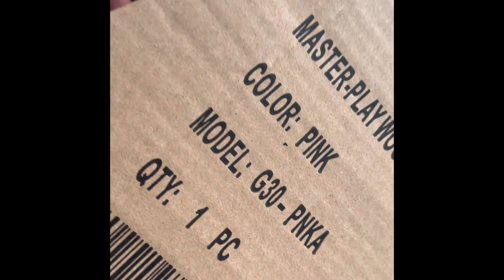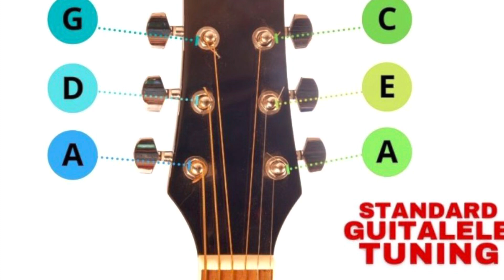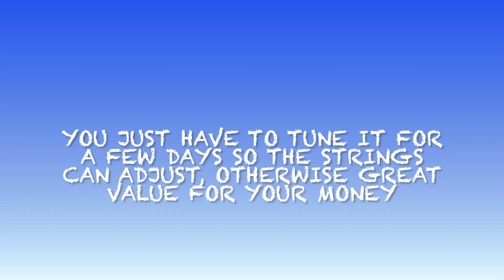Master Play 30” Pink Nylon Guitar, unboxing and review